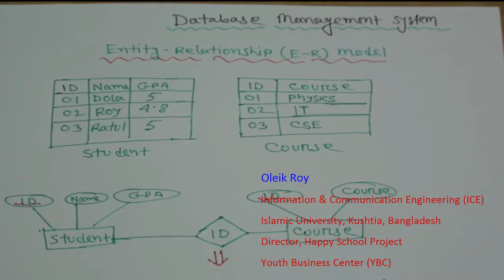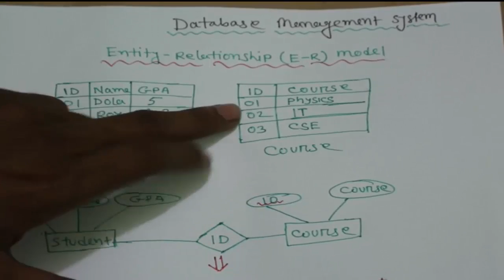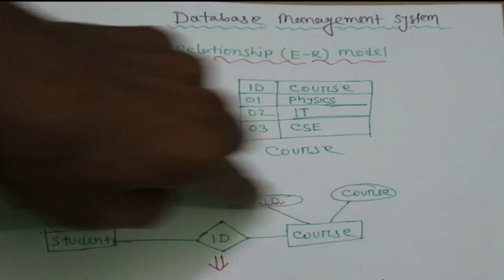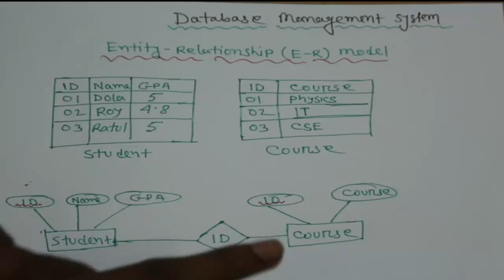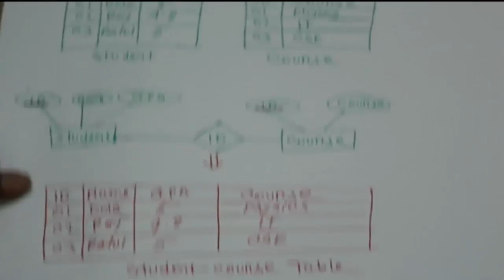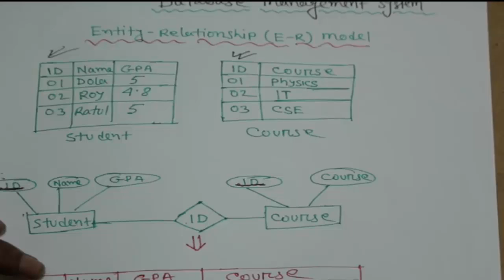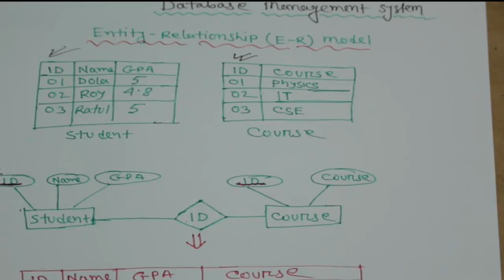Entity Relationship Model | E-R Model | Concepts of Database | HSC ICT Bangla Tutorial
HSC ICT students will be very benefited by this bangla tutorial. Happy School always try to present a easy method to understand in a sort time. Here we discuss about E-R model of of database..
Entity relationship or E-R model is very important in Database management system. E-R model or entity relationship is  is very important for ICT. Elements of database like data, field, record and data table is help to learn database management system. IT is ICT Chapter 6 related.

Course Teacher:
Oleik Roy

Course Teacher:
Oleik Roy